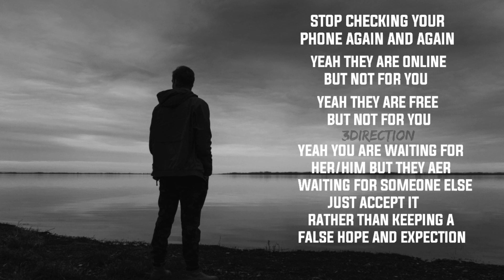Can We Kiss Forever X Ager Tum Saath Ho | Whatsapp Status | 3Direction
Keep Loving ❤️